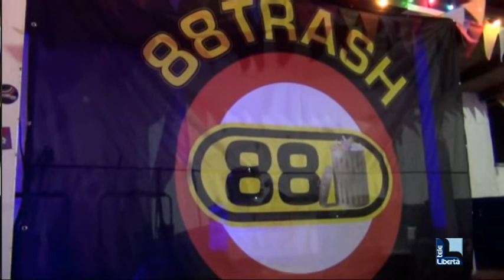Ultime ore per votare on line le band: gli 88trash annunciano il primo disco